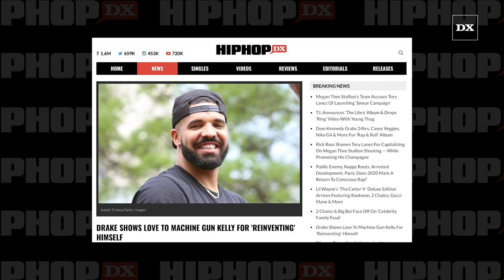Drake Shows Love To Machine Gun Kelly For 'Reinventing' Himself